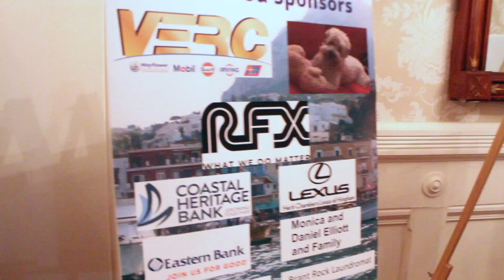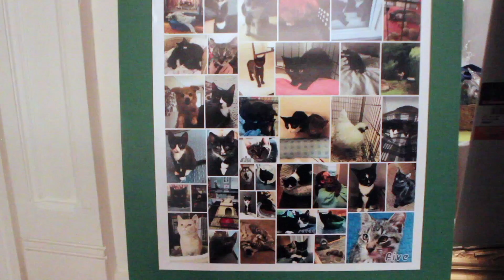MCN // Cocktails for Critters Fundraiser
The Marshfield Animal Shelter hosted their annual Cocktails for Critters fundraiser on Saturday November 16th at the Daniel Webster Estate.